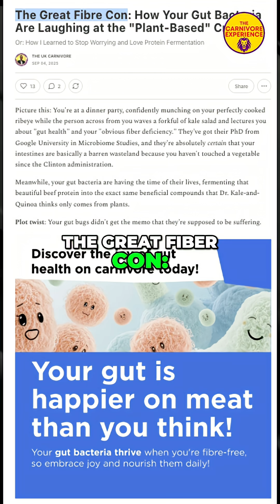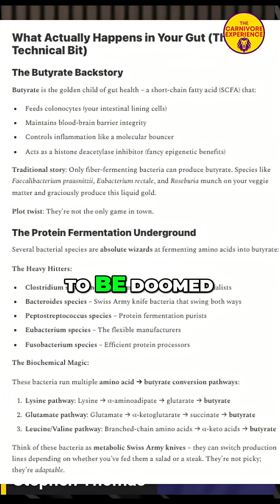Health Crisis: I followed all the rules, but it got worse!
At 50, one man discovered the truth about fiber after his health declined despite a healthy lifestyle. Discover how gut bacteria may be getting a disservice. Is fiber essential, or a con?